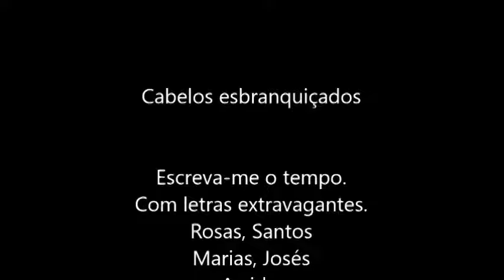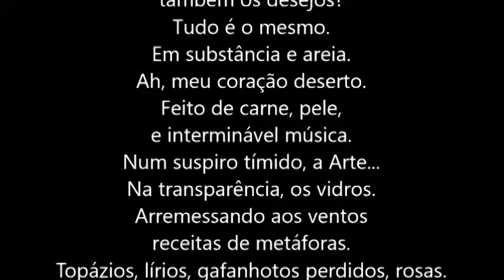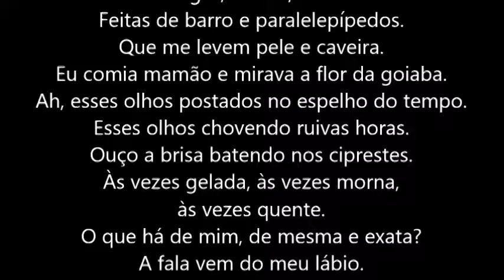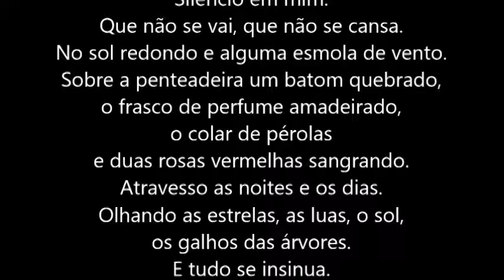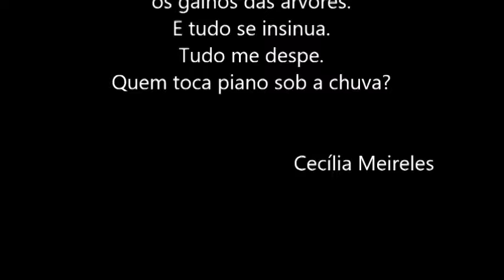261 PSICOGRAFIA DE CECÍLIA MEIRELES - CABELOS ESBRANQUIÇADOS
Mediumship and art: Cecília Meireles Guevara psychography.